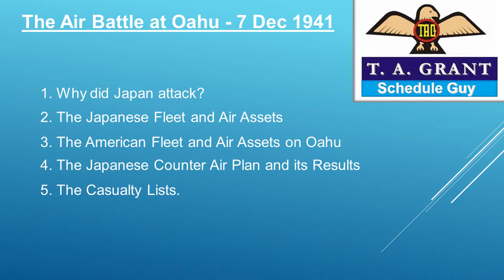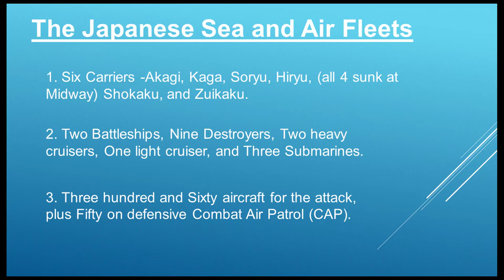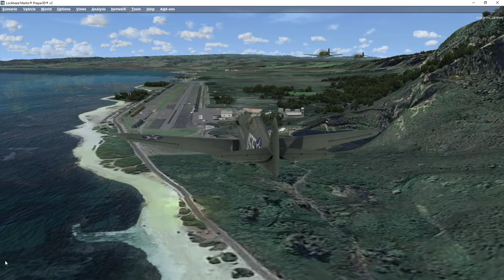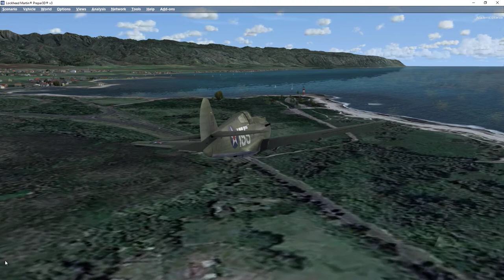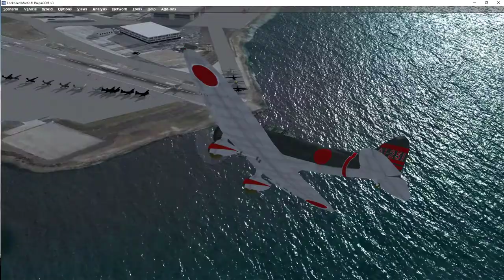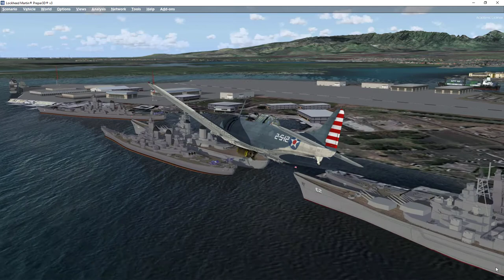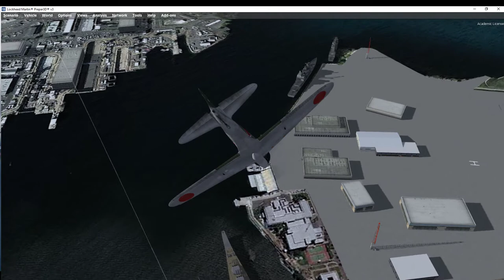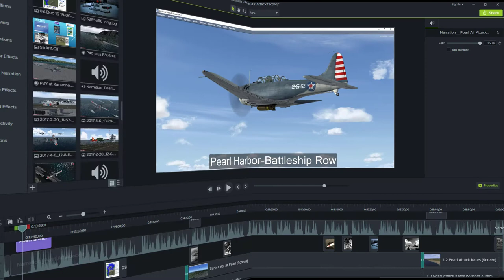P3D Pearl Harbor Air Attack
A re-creation of the Air Attack on Pearl Harbor 7 Dec 41 using Lockheed Martin Prepar3D V3.4 and period photos. The emphasis is on the establishment of Air Superiority over Oahu by the Japanese.
📚 Chapters
0:00 - Introduction
0:18 - Why did the Japanese attack?
1:25 - Plan of attack
3:00 - Japanese Fleet and Air assets
3:32 - American Fleet and Air assets
4:07 - Main attack locations
6:37 - American opposition to the attack
6:55 - Attack on Kaneohe
9:42 - Attack on Wheeler
12:00 - Attack on Pearl Harbour
15:32 - Casualty Lists
15:51 - Tools used in making the video

Specialist scenery by Orbx, Aerosoft and MegasceneryX recreate the Hawaiian environment and highly detailed models by A2A, Aerosoft and Vertigo Studios provide the aerial action.